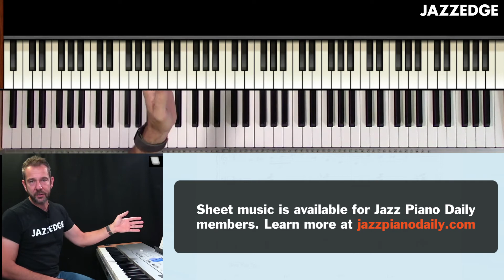Improvising Over Georgia On My Mind Part 1 (JPD #93)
If you've been hunting around YouTube looking for jazz piano lessons, these daily jazz lessons will give you the structure you're looking for, at a sweet price...free!

Learning jazz piano does not have to be difficult. I've been teaching students jazz piano online for over 20 years.

In these lessons, you're not just learning jazz piano. We will also be covering rock piano, blues piano, latin, gospel and more!

If you want to study with me, check out my main Jazzedge site with over 800 hours of step-by-step piano lessons